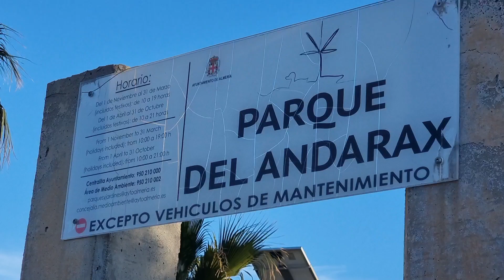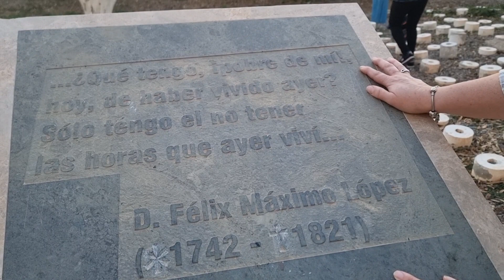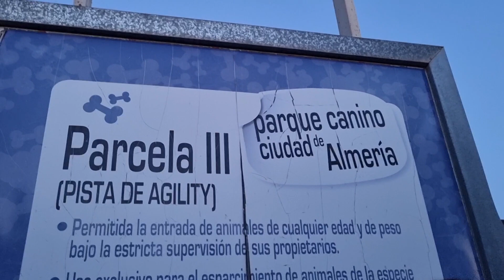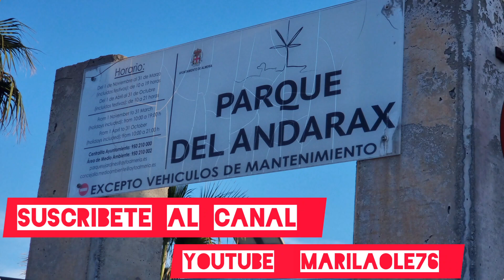Parque del andarax (Almeria)